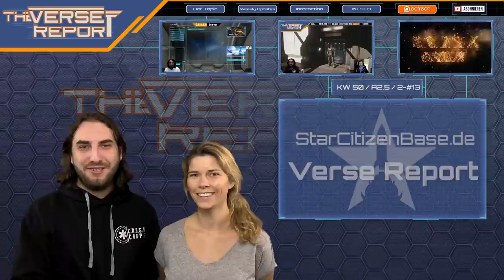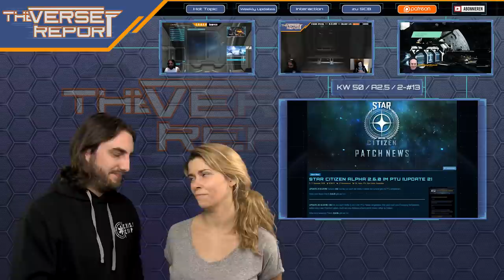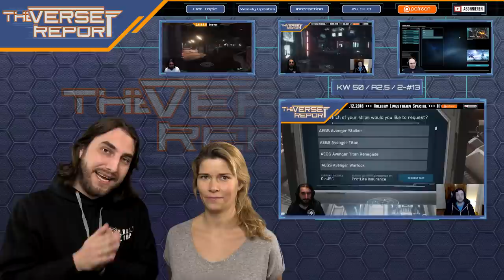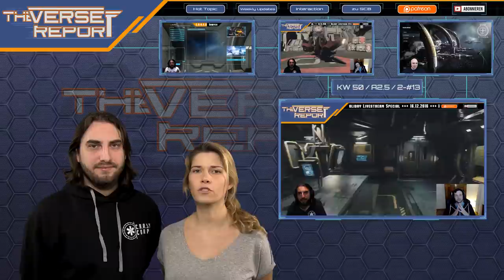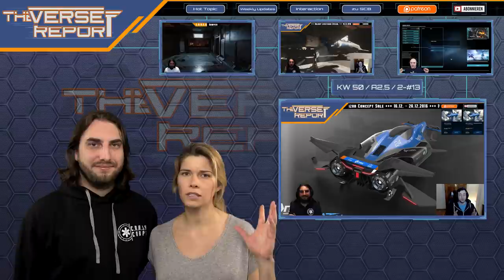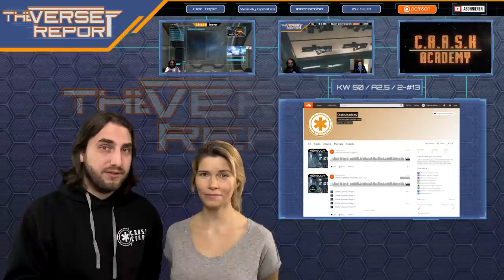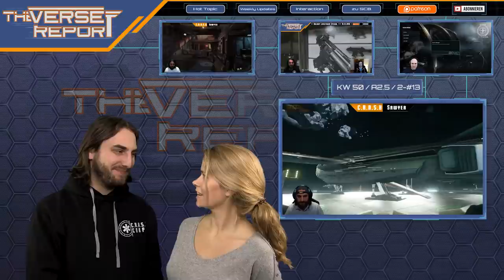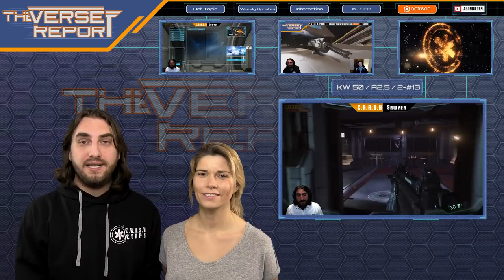Star Citizen Alpha 2.6 Live Release Update | SCB Verse Report [Deutsch/German]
Der Live Release der Star Citizen Alpha 2.6 steht vor der Tür! Bei uns erfahrt ihr alle News zu diesem Thema und mehr!

Werden wir zu Weihnachten von CIG noch reich beschenkt? Alle Zeichen stehen aktuell auf "Ja" - der Alpha Patch 2.6 steht kurz vor dem Release oder wurde in der Nacht vor der Ausstrahlung dieses Videos bereits veröffentlicht. Neben Star Marine als FPS Simulation werden damit auch neue Schiffe flight ready: Die Drake Herald und die Caterpiller, ebenso wie die Vanguard Hoplite und die Origin 85x. Außerdem kommt ein bisher äußerst umstrittenes neues Flugmodel damit online, und wir können nur jedem engagierten Backer empfehlen, sein persönliches Feedback dazu abzugeben!
Außerdem fassen Euch CCelia und Sawyer natürlich die aktuellsten News zusammen und geben Euch einen Überblick über die Ereignisse des Holiday Livestreams.

Abschließend wollen wir Euch mit diesem letzten SCB Verse Report des Jahres 2016 natürlich eine frohe Weihnachtszeit und einen guten Rutsch ins Neue Jahr wünschen!

► Unterstütze uns!

Weezen: STAR-JXRZ-C777
DoZer: STAR-JFLB-74Q7
Sawyer: STAR-F3CH-FQ5N

► Unsere Partner!

►Unsere Hardware!